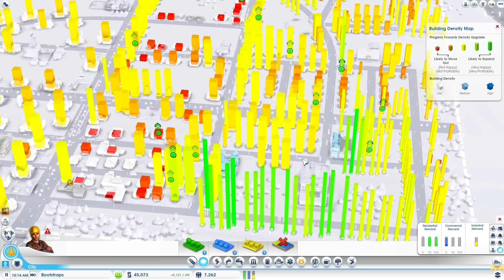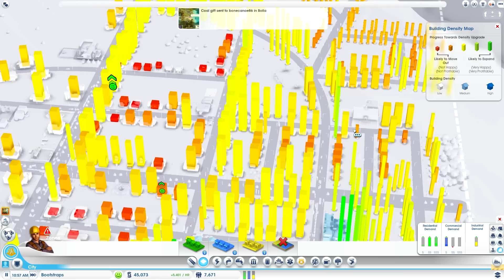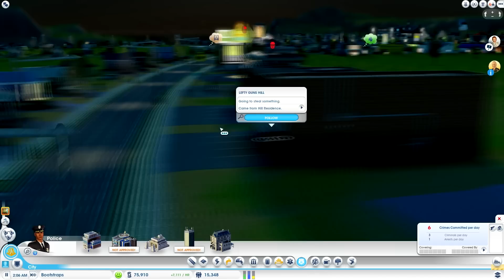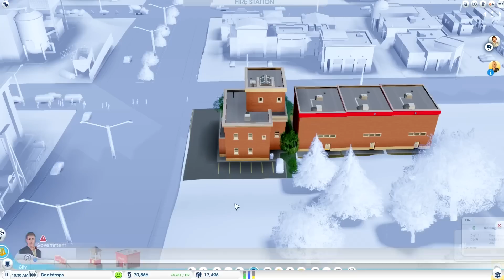SimCity 2013 - 04 - Exploring some trade and Medium density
Some tweaks, some trades, and reaching medium density.  Next up, Dr Vu!